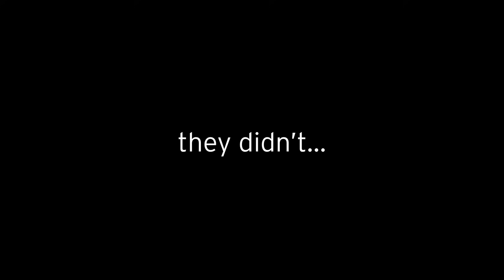Childhood Horror 5 Ripoff Cartoon Characters are BROKEN (Dreams PS5)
The Childhood Horror series is back with Childhood Horror 5... your favorite ripoff cartoon characters have returned for revenge...